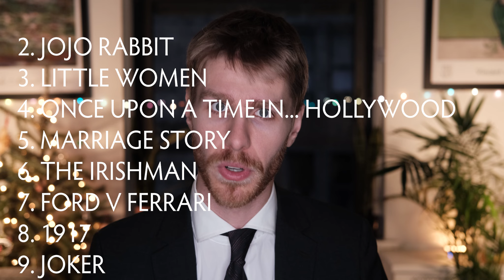Reviewing the 2020 Academy Award Best Picture Nominees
Last week, the Academy of Motion Picture Arts and Sciences announced the nominees for this year's Academy Awards. As always, some of the choices were questionable, and that was certainly true in the nine films up for Best Picture: 1917, Ford v Ferrari, The Irishman, JoJo Rabbit, Joker, Little Women, Marriage Story, Once Upon a Time In... Hollywood, and Parasite. It's an interesting mix to be sure, and I actually quite like most of them. I have already reviewed two of them on this channel, but I was never able to talk about any of the others.

And here's my chance. Now, we all just get to wait for the Academy to do their awful Academy thing on February 9th.

Thanks to Aaron Belinfanti for the intro and outro drums!